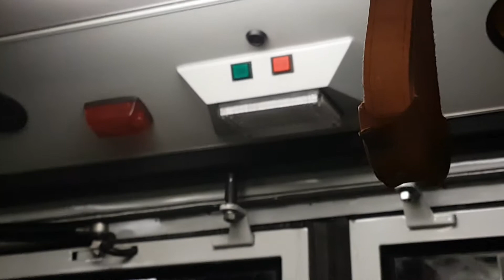Trolizás a 705-ös Ikarus 412-es trolival 74-es vonalon.(2022.04.02.).Örülök, hogy nem selejtezték.😍